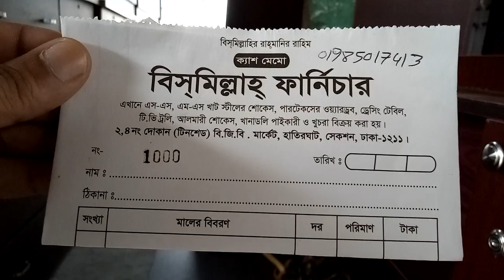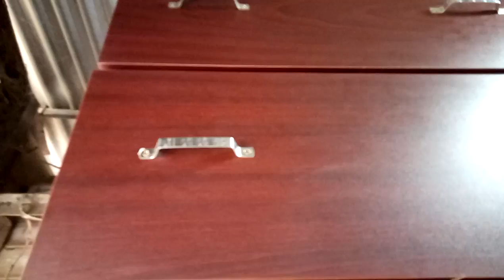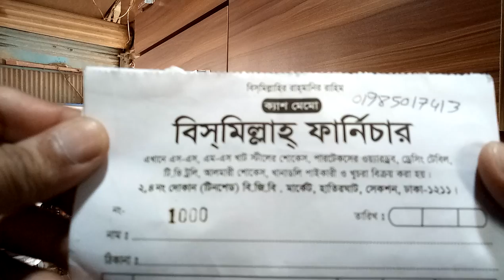দেখুন সস্তায় নতুন ফার্নিচার (falak angel)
shop name: (বিসমিল্লাহ ফার্নিচার)

address, 2/4,বি.জি.পি মার্কেট হাতির ঘাট, সেকশন, ঢাকা-1211

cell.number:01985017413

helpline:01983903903